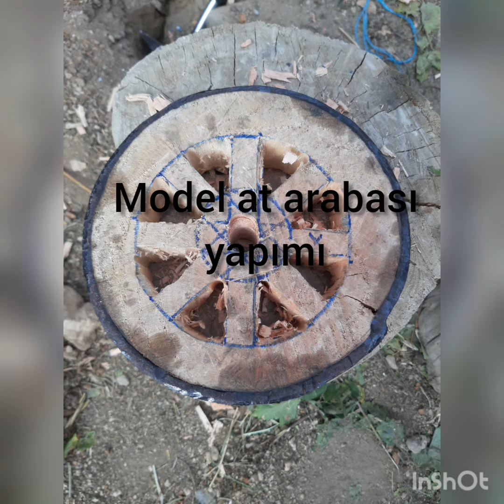el yapımı model at arabası-handmade model horse carriage